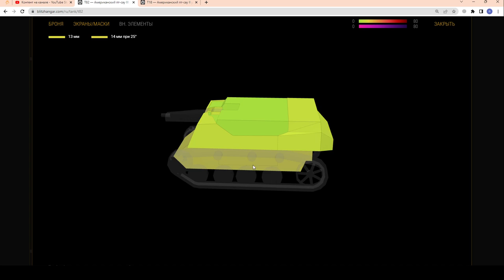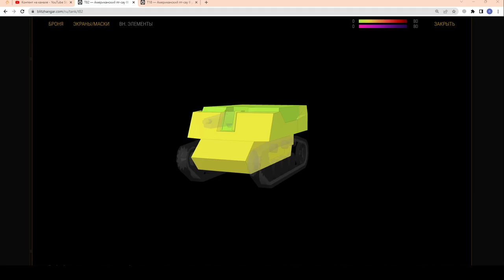Т82 - ЗАПРЕЩЁННЫЙ ТАНК! Мастер? ЛЕГКО! Вернул через 8 лет ЛЕГЕНДАРНУЮ ПТ в wot Blitz 2023 | WOT-GSN